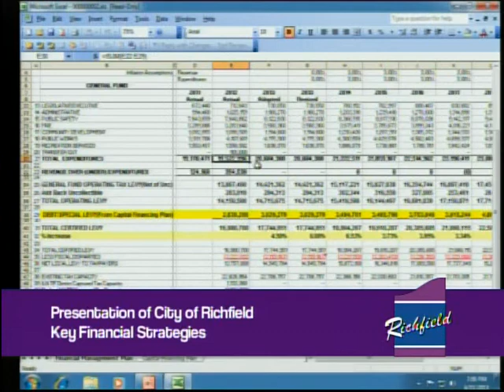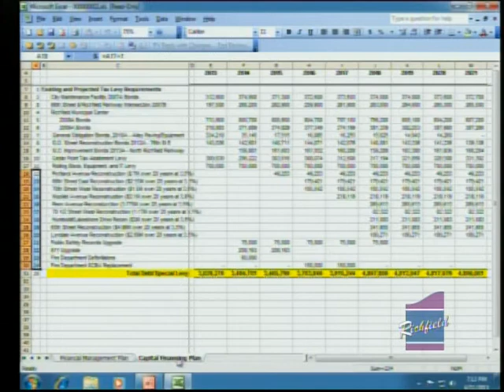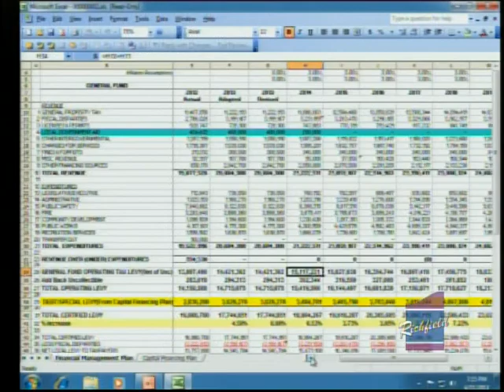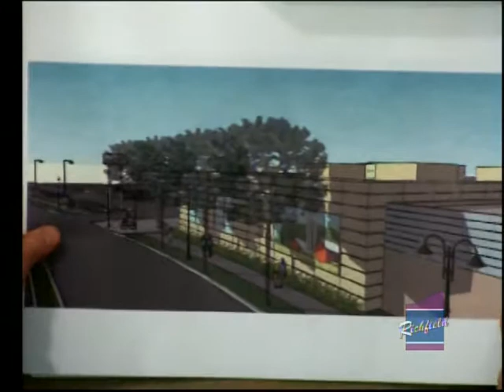City of Richfield City Council Meeting June 11, 2013